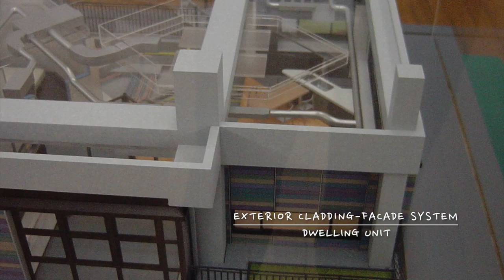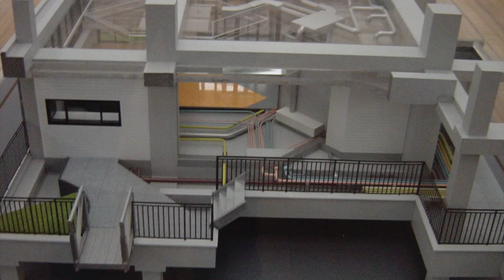NEXT21-1@하우징시스템론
NEXT 21(1993/Osaka)
Planning : Osaka Gas Co.,Ltd
Preliminary Design & Design : Committee for Osaka Gas Next 21 Project
Execution : Obayashi Corporation